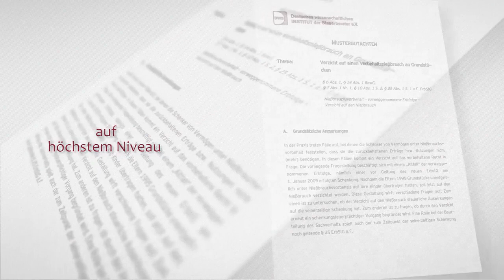VerKLICKern.de - Video Stile - Deluxe - DWS